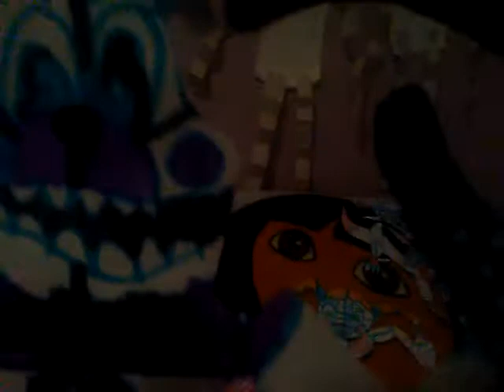Funtimefreddy sings left behind